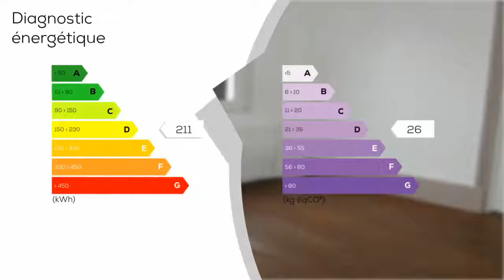A vendre - Immeuble - BAR-LE-DUC (55000) - 300m²